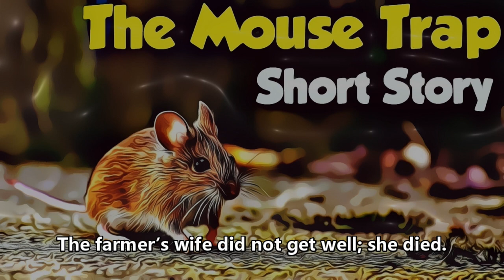The Mouse Trap | A Moral Story On Never Think That Problems Of Others' Are Not Yours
A mouse looked through the crack in the wall to see the farmer and his wife open a package. “What food might this contain?” the mouse wondered. He was devastated to discover it was a mousetrap.
Retreating to the farmyard, the mouse proclaimed the warning: “There is a mousetrap in the house! There is a mousetrap in the house!”
The chicken clucked and scratched, raised her head and said, “Mr. Mouse, I can tell this is a grave concern to you, but it is of no consequence to me. I cannot be bothered by it.”
The mouse turned to the pig and told him, “There is a mousetrap in the house! There is a mousetrap in the house!” The pig sympathized, but said, “I am so very sorry, Mr. Mouse, but there is nothing I can do about it but pray. Be assured you are in my prayers.”
The mouse turned to the cow and said, “There is a mousetrap in the house! There is a mousetrap in the house!” The cow said, “Wow, Mr. Mouse. I’m sorry for you, but it’s no skin off my nose.”
So, the mouse returned to the house, head down and dejected, to face the farmer’s mousetrap alone.
Watch the full length video to listen full story
We upload brand new story everyday, therefore, do not forget to get your daily dose of story from here. The stories ranges from motivational to moral and will give you the courage to face adversities.